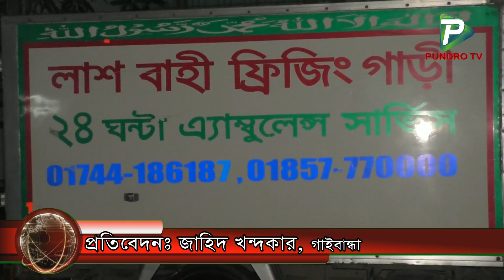শুশুর শাশুড়ি ও দুই ছেলের কবরের পাশে চিরনিদ্রায় শায়িত হলেন ডেপুটি স্পিকারের সহধর্মিনী আনোয়ারা রাব্বী।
Report Name: Deputy Speaker's wife Anwara Rabbi laid to rest next to the graves of her mother-in-law and two sons
Reporter: Zahid Khondokar
Organized By: Pundro TV Team
Camera & Video Editing: Pundro TV Team